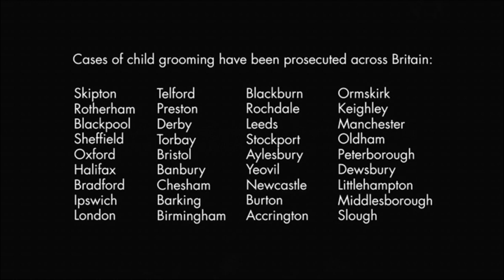Derby child sex abuse ring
The Derby child sex abuse ring was a group of men who sexually abused up to a hundred girls in Derby, England. ... Nine of the 13 accused were convicted of grooming and raping girls between 12 and 18 years old. The attacks provoked fierce discussion about race and sexual exploitation.

More information can be found at the following links

E - mail